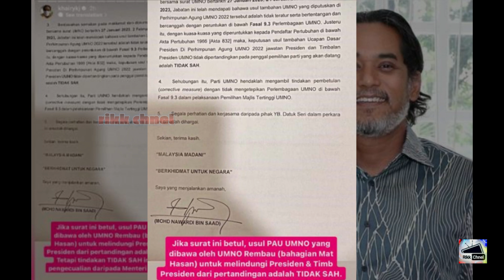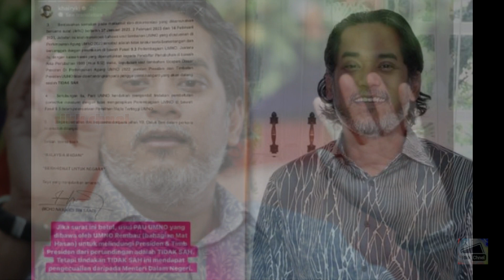Terbongkar! Satu Surat Tular! Usul PAU 2023 Tidak SAH?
khairy jamaludin
zahid hamidi
berita politik malaysia
berita terkini politik malaysia
kerajaan perpaduan
pau 2023